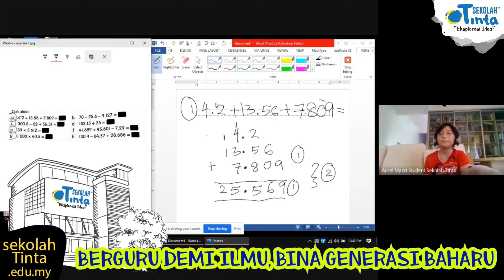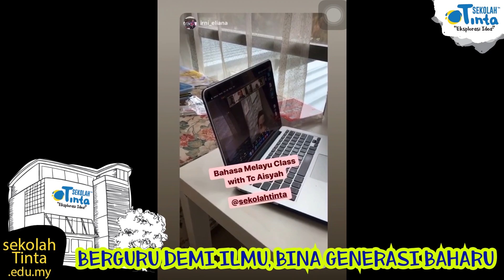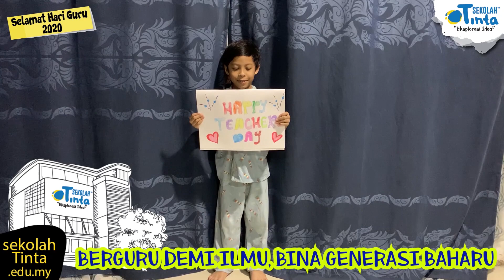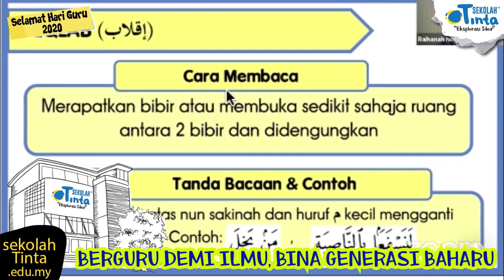SELAMAT HARI GURU || 2020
Feel free to come and experience the magical adventure of STEM in Sekolah Tinta!

“Eksplorasi Idea”